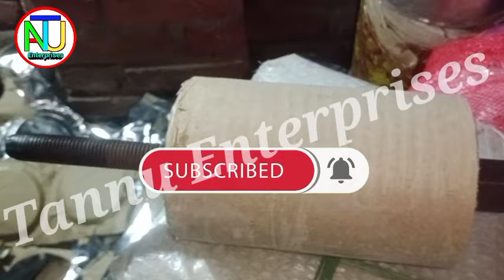रॉल कैसे सैट करते है आसान तरीका